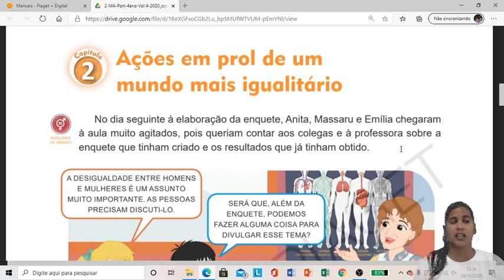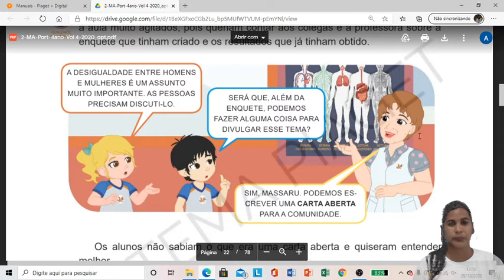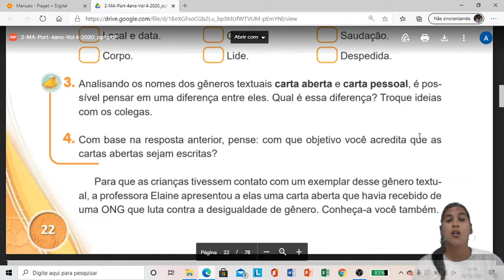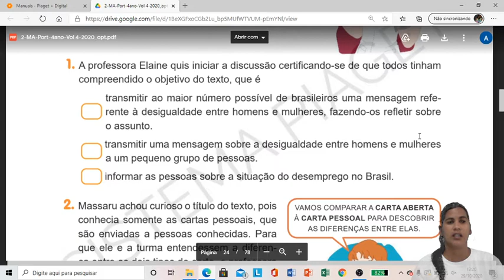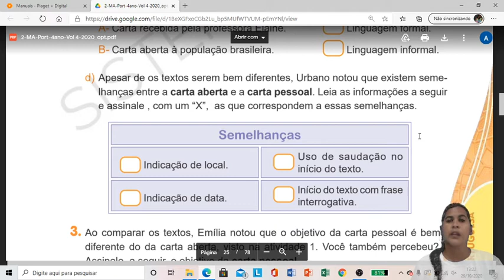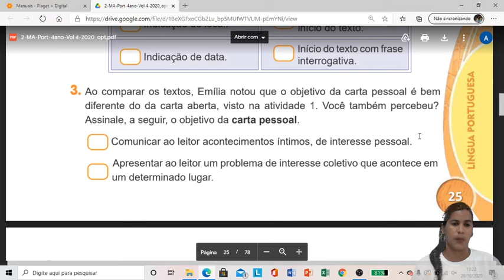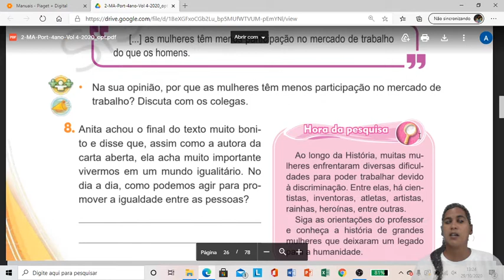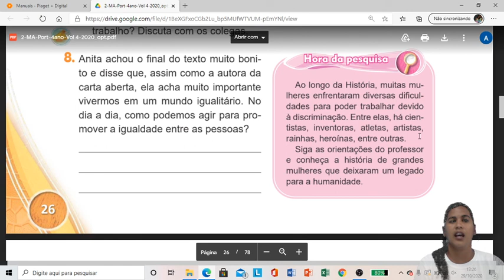4º Ano: Aula de Português - 30/10/2020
Aula de Português da turma do 4º ano com a tia Arliane❤